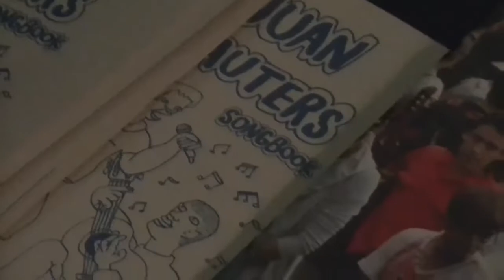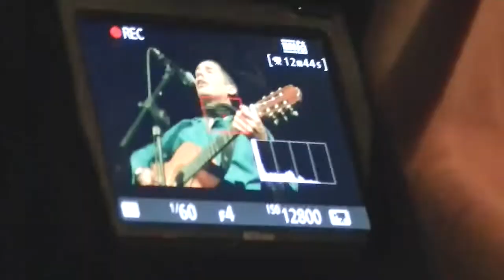JUAN WAUTERS (Vivo) ▲ Buenos Aires 2022 ▲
Juan Wauters - Sala Siranush - Buenos Aires 2022

@Juan Wauters x @Elías Gismondi x @mundoflaneur

Lujos que nos damos, el de poder estar en la fecha de Juan Wauters, en su gira Latinoamericana 2022, y volver a verlo en vivo en Buenos Aires, ciudad en donde el público lo quiere mucho, donde entre la gente se puede ver a muchísimos músicos que admiran lo que hace, y ciudad a la que no venía desde el 2019, previa a la pandemia. Un show distinto al que nos tenía acostumbrados, pero en donde el carisma y la simpatía de Juan logra crear una conexión especial con el público presente, haciendo que se genere un intercambio pocas veces visto.
De los shows más potentes que hemos visto en los últimos años, cada vez que tenemos la posibilidad tratamos de estar presentes.
Esto es un pequeño fragmento del show en la Sala Siranush, y un breve extracto de unas palabras que intercambiamos con Juan al finalizar el show.

Junio 2022

CREW
Film & Montaje: Elías Gismondi
Sonido: Luciana Doño
Entrevista: Nicolás Igot.
Agradecimiento a Gustavo Miguez